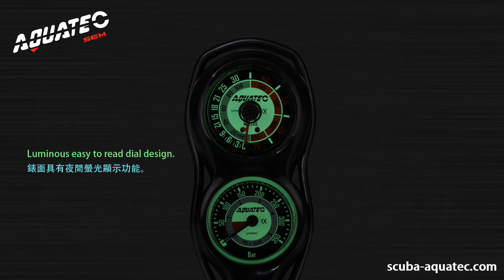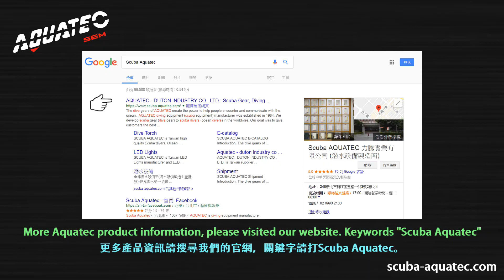Aquatec_Scuba｜2-Gauge-Console｜GP-250 潛水兩用錶組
記得開啟CC字幕 天氣好就是要 潛水趣！

全球 潛水設備王 -世界潛水第一品牌 (AQUATEC)
KING OF GLOBAL SCUBA GEAR – THE WORLD’S FIRST BRAND NAME “AQUATEC”

專營:潛水設備生產製造 潛水裝備批發販售 潛水設備客製化生產設計。行銷全球5大洲52個國家。
The item of Business: Scuba gear manufacturing、Wholesale of diving equipment、Scuba gear design and customization. Sold in over 52 countries on five continents in the worldwide.

Line@ ID: @rdh6588z
Skype: luffy-luffy-luffy
Wechat: luffy-luffy-luffy
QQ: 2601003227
傳真服務 Facsimile Service: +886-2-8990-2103
營業時間 Customer Service: 星期一 Monday~星期五 Friday 8:00 AM~5:00 PM
公司地址 Address:
24892 台灣  新北市新莊區五權一路三號二樓之四
2F-4, No.3, Wu Quan 1st. Road, Xin Zhuang District, New Taipei City, Taiwan 24892
營業項目 Business Items: BCD ScubaRegulator ScubaGauges ScubaProwerInflator ScubaMask …etc.